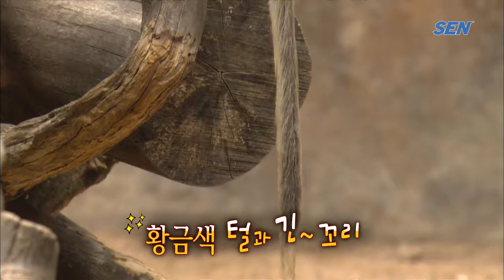황금 원숭이, 3년 연속 자연 번식 성공